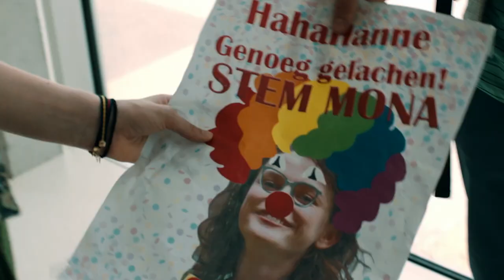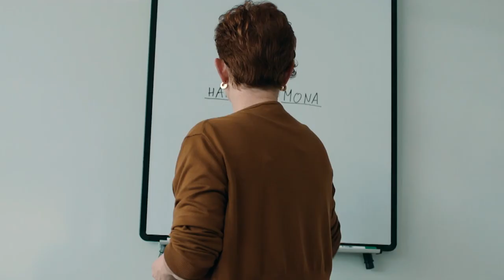Buck: #1.3 S01 E03 | Teenventure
Buck is about a boy called Elias. He's a modest and shy adolescent who likes to be alone in his room where no-one bothers him. Where he can play his favorite video game: Commander Buck. With his digital hero he dives in space and experiences the wildest and most exiting adventures. Until one day something very strange happens. Buck suddenly stands very much alive in his room.

Eli and his family go to school or work, so Buck is told to 'fill his time' with domestic chores, but without precise instructions that results in more damages then cleaning, despite great effort and original space style methods. Hanna dumbly stands against Mona who expects to win her sixth and last term, a dirty campaign (mainly by Dylan) yields surprising results.